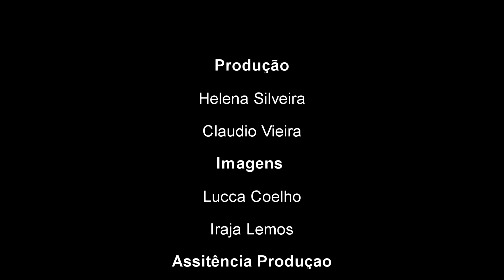Aqui no Tendência, Vinicius Emmanuelli, que vai falar da previsão do tempo.